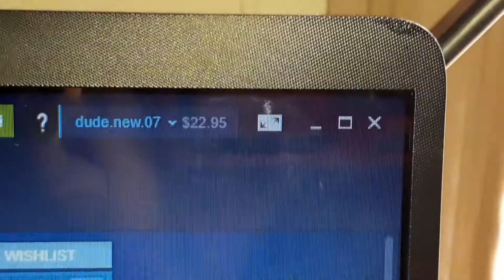im out of ideas...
as im sure you can tell my content is booboo
maybe yo can help?